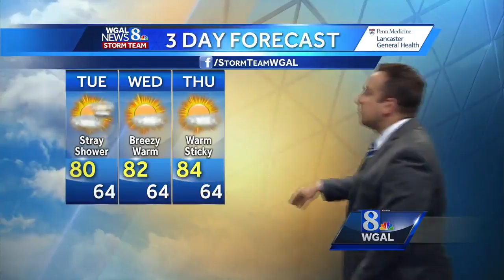Feels like August; Stray shower possible